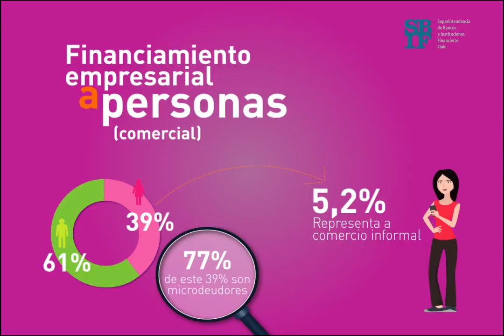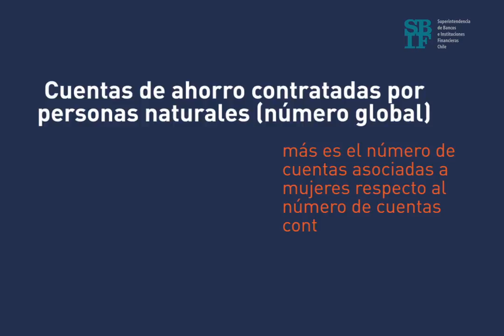La mujer en el Sistema Financiero Chileno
Estudio realizado por la Superintendencia de Bancos e Instituciones Financieras con datos del año 2015